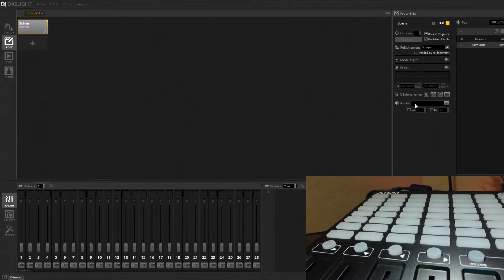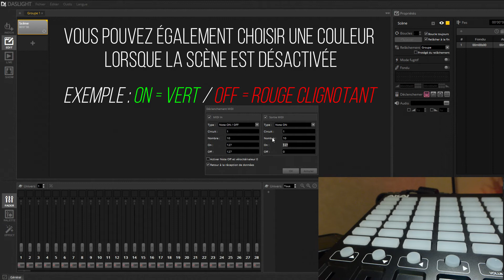Tutoriel | Daslight 4 - Activer l'éclairage des boutons (AKAI APC Mini)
Tutoriel sur le logiciel Daslight 4 avec l'AKAI APC Mini permettant d'activer l'éclairage des boutons du contrôleur MIDI lors de l'activation/désactivation des scènes sur le logiciel.

Informations importantes :
Pour que l'éclairage fonctionne, il ne faut pas oublier de cocher la case "Retour à la réception de données", or cette fonction provoque de nombreux crashs du logiciel lorsque l'on utilise le logiciel avec les faders du contrôleur, il faut donc faire un choix entre les faders ou les couleurs !

Rappel des couleurs (Ces chiffres doivent être placés dans les cases "On" & "Off") :
1 = VERT | 2 = VERT CLIGNOTANT
3 = ROUGE | 4 = ROUGE CLIGNOTANT
5 = JAUNE | 6 = JAUNE CLIGNOTANT
(La ligne de boutons du bas ne dispose que de rouge et celle de droite uniquement de vert)